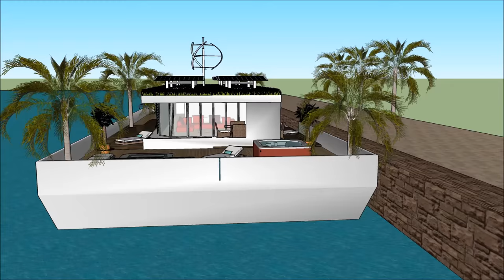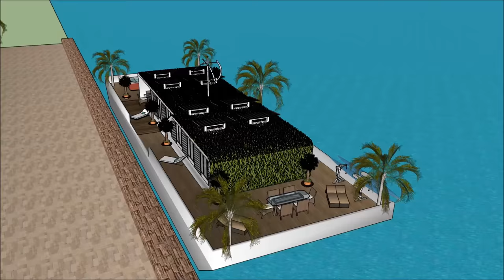Hydra Houseboat Casa Fluvial Design in South America Rio De Janeiro Brazil for holiday tourism on th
The Hydra Houseboat Casa Fluvial Design in South America Rio De Janeiro Brazil for holiday tourism on th is made to sustain quality of life:

The Hydra Houseboat Casa Fluvial Design in South America Rio De Janeiro Brazil for holiday tourism on th includes an Extravagant Barge Design ready for the extravagant user to rent the barge Houseboat

The Hydra Houseboat Casa Fluvial Design in South America Rio De Janeiro Brazil for holiday tourism on th has three level plans with basement underneath it, which consist all the facilities needed for the renter. The Houseboat Barge has a unique modern contemporary design with unique architectural features. It has its own lounge area with gorgeous view of the bay.